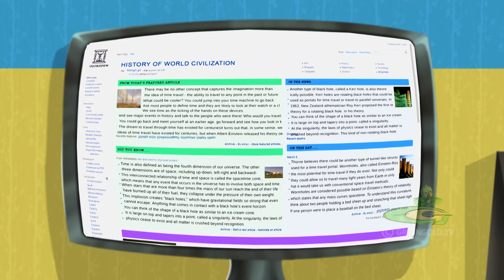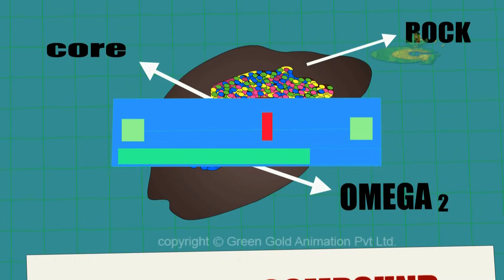Mighty Raju ka Birthday | Musical Compilation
Green Gold Kids Presents Mighty Raju Ka Birthday

Now you can bring home the fun... Own your favorite Chhota Bheem, Raju, Krishna Balram, Mighty Raju, Chorr Police series on DVDs, Books, Activity Books, School Bags Etc...

Buy all the cool Movie Merchandise (T-Shirts, Mugs, Water Bottles, Sippers, Stationery, Cushions and lot more)